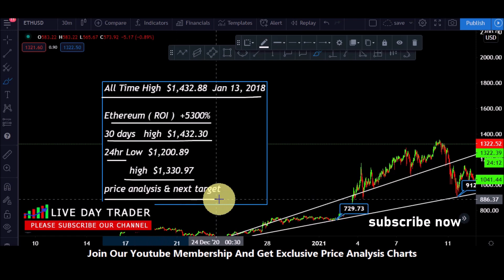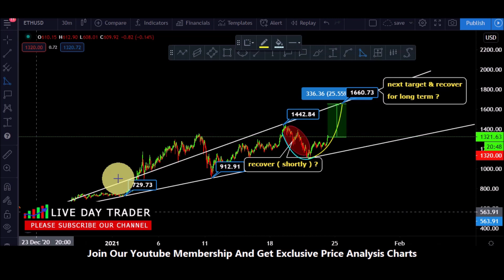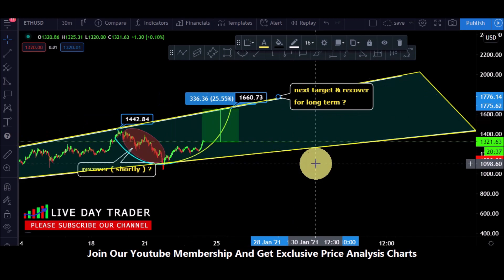Ethereum eth price prediction 5300% roi hike and next target ? 24 January 2021